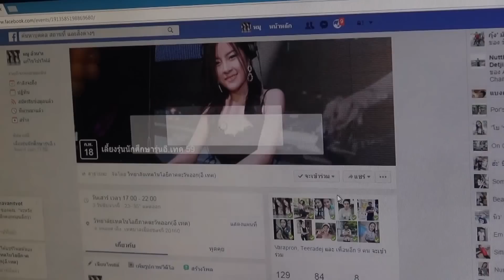Presentation งานเลี้ยงรุ่น อีเทค59